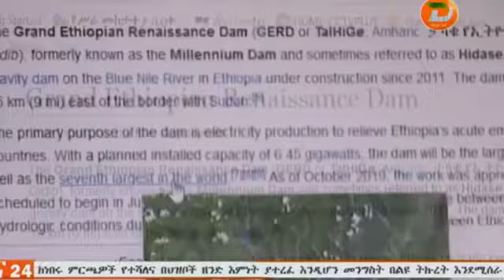በሀገሪቱ በተያዘው ዓመት የሚካሄደው ምርጫ ከዚህ ቀደም ሲካሄድ ከነበሩት ምርጫዎች የተሻለና ...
በሀገሪቱ በተያዘው ዓመት የሚካሄደው ምርጫ ከዚህ ቀደም ሲካሄድ ከነበሩት ምርጫዎች የተሻለና በህዝቦች ዘንድ እምነትን ያተረፈ እንዲሆን መንግስት በልዩ ትኩረት እንደሚሰራ የኢፌዲሪ ፕሬዝዳንት ሳህለወርቅ ዘውዴ ተናገሩ
ዘጋቢ፡ ፀጋአብ ዮሐንስ